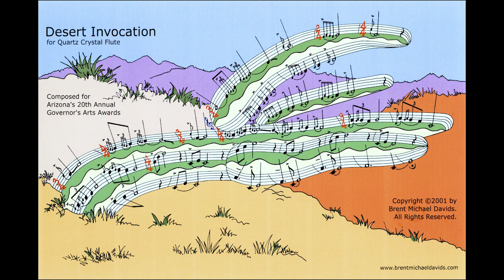DESERT INVOCATION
03:00. Solo Quartz Flute (or flute substitute). Work evokes a desert landscape in "picture notation," where the musical notation depicts a bowing cactus. Commissioned by the Arizona Commission on the Arts and premiered by the composer at the Arizona Governor’s Arts Awards, Phoenix, Arizona. 2001. Performed by Davids on his signature quartz soprano flute. Davids won the State's top Arts Award that year. Music Copyright ©2001 Brent Michael Davids. All Rights Reserved.